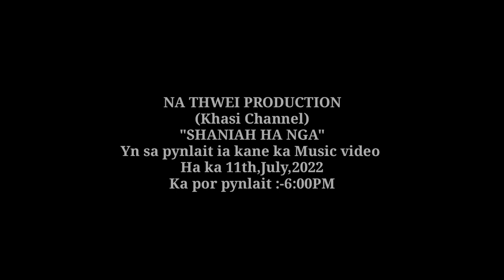"Shaniah ha Nga"/Trailer//Yn sa Pynlait ha ka 11th,July,2022,Por-6:00PM,NA THWEI PRODUCTION.